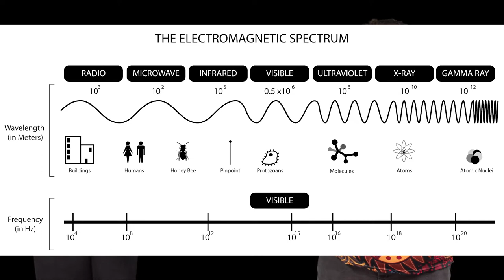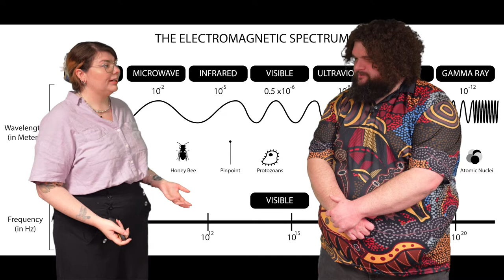Indigenous V4.1 Introduction to Viewing the Night Sky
Considering the different ways humans have stargazed throughout history and into the future.